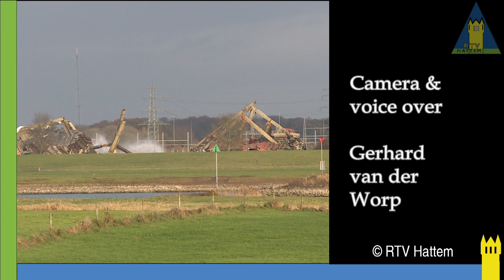IJsselcentrale Harculo sloop ketelstatieven 30 nov 2018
Op vrijdag 30 november 2018 om 14:00 en 14:30 uur waren er twee explosies te horen bij de voormalige centrale Harculo. De laatste ketelstatieven werden op deze manier tegen de grond gewerkt.